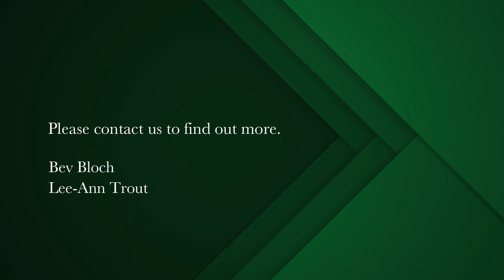3 bedroom penthouse apartment for sale in Claremont Upper | Pam Golding Properties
Enjoy the dream, penthouse living in Claremont, unequalled to anything else in the Southern Suburbs
The opportunity to live a life of luxury, security, convenience and modernity.
This 3 bedroom penthouse apartment ticks all the boxes.

Conveniently positioned to the schools, UCT, Claremont medical and business hubs and major highways.

Appointed as split level penthouse living, spacious entertainment area and barbecue  area.

Security offered at a top level, CCTV, biometric access, patrol guards.

2 secure underground bays with CCTV monitoring.

Living in a lifestyle complex with private gym, 25 mts heated pool, coffee shop, library, Pilates, hairdresser and Italian restaurant at your doorstep.

If you are interested in apartment living at its best, it will be worthwhile giving us a call to view